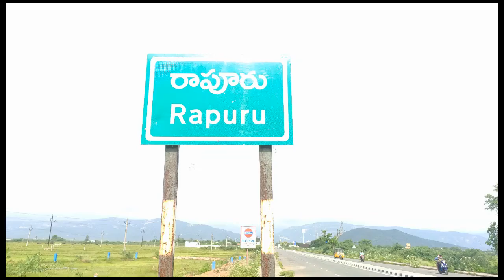Rapur Gobbemma Sambaralu